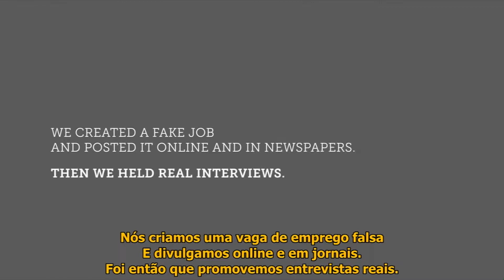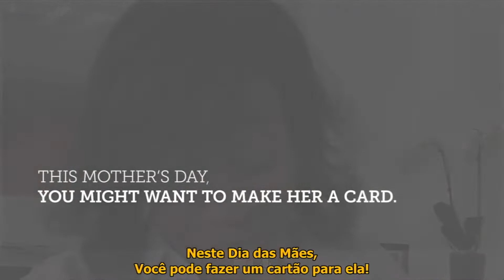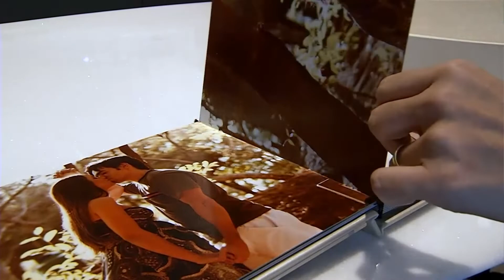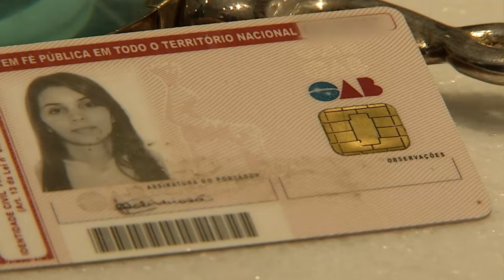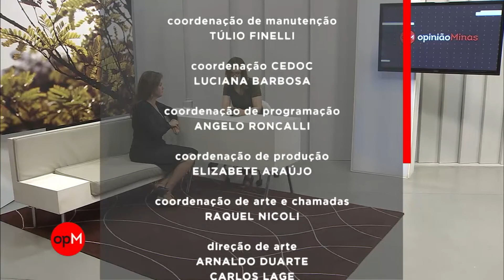Maternidade x Carreira - Opinião Minas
No Opinião Minas de hoje falamos sobre Maternidade x Carreira! Atualmente, as mulheres estão ocupando cada vez mais os espaços no mercado de trabalho, construindo carreira profissional, e tudo isso sendo mães! E para nos acompanhar nesse bate-papo, convidamos a escritora e pesquisadora, Maria Inês Vasconcelos!